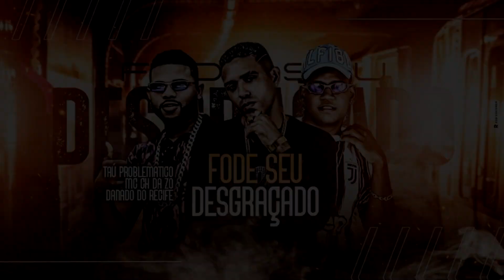F0D3 SEU DESGRAÇADO - MC CH DA Z.O E DANADO DO RECIFE E TAÚ PROBLEMATICO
- Contato | Agendamento -

- Ficha técnica -

Artista: MC CH DA Z.O E DANADO DO RECIFE,
              TAÚ PROBLEMATICO
Estilo musical: BREGA FUNK
Ano de lançamento: 2022

Arte | Flyer para música de Brega funk no
Precinho, falar com Adiel Silva Web Design
Entre em contato, emvie uma mensagem
no insta : @adielsilva.webdesign